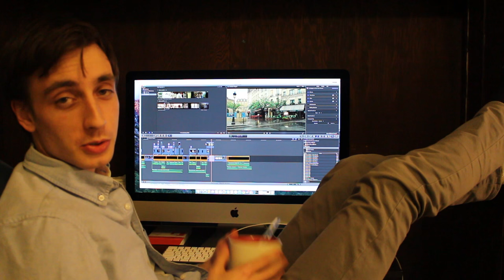Woody Allen: The Forgotten American Filmmaker (Video Essay + Interview )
A look at the filmmaker Woody Allen. If you like this video please share on Reddit!

Original script w/ typos:
Woody allen has been making films for decades.  With his  first real film starting in 1969 and his most recent being this past year. Throughout his career He’s quietly put out more than 50 films.Now People my age probably know woody allen from Midnight in Paris  and people my parents age might best remember him for Manhattan, but what people miss by not knowing his body of work  is his unique position in film.woody allen is more than just one movie. He’s a  bunch of dispare ideas, So let’s take a look at some.  [1] Woody allen is an orginator of the romantic comedy. Playing around with the  90 minute boy-meets girl- genre in Love and Death and Play it again sam long before all of the tropes and cliches were  establlised.  and then held to relgiously
[2] He is also and father of  dialogue drive narrative, found in everything today from 500 days of summer too, Aaron sorkin films, to Gilmore girls.
A Common mistake with the dialogue heavy movies  is people mistake the beliefs of woody allen for that of his character,  but pay attention  to how the women’s actions and responses to  his character.
Like here in manhattan people think Woody Allens feels the way his character does. But they forget he’s not just the actor and director, he’s the writer too. he created the girl and girl is saying no.
His work is a good example of  trying to separate the art from the artist, even when it’s difficult.
[3] He was also one of the first American Filmmakers to go european. His films often dealing with questions of death, moral relatively, exsistentialism and the reason relationships fall apart. Borrowing from Fellini and ignmar bergman to tell thoughtful stories with but with american  charm and humor rarely found in any movie from any country. [4]He also is the master of pace, in a time when films have a tendency to bloat (bloat both narratively and visually—interstellar—wolf of wall street— he instead is brutal. His average film coming in at a total of 87 minutes. Many of the scenes are simply shown with a master shot. Forgoing closes up to simply left the characters play out or even forgoing conventional together like in Husbands and wives, were he uses a hand held camera, and breaks the fourth wall 25 years before the office. 5]But its not just his movies, it’s his approach to movies.  the thing I like about Woody Allen is he just works, in world we were see sequel after sequel, story stretched to trilogy and trilogies stretched to four movies. He just cranks them out. A movie a year, always moving forward never looking back. He’s done comedy, romantic, drama, thriller, documentary. But they all focus on one thing— the human element. Telling stories ground in reality. His movies while fictional are always trying to chip away at some larger truth about what it means to be human, a live, in a relationship. there is a bit of hemingway in Woody Allen even if he mocks him in Midnight in paris. And anyone who’s watched this channel  knows there bit of woody allen in BostWiki.
So what we can learn from woody allen. Through his films we see That life is fickle and absurd but we must find work to occupy our mind. That work is good, and things will never arrive perfect. However It is better to make imperfect than imagine perfectly. Woody allen show us to be brutal in our own self assessments in both life and work, and cut out all unnesscary drama, or things that don’t propel us forward. That relationships are wonderful but they are not the be all end all of life.And that mocking the absurdity of our own actions is life often the best way to come to understanding with them.  And lastly that’s healthly to good to live a diversified life. The woody allen character is often thought of as neurotic weak, but the real person, is constantly writing, and directing movies, playing  his clarinet in jazz clubs, writing essays, doing stand of comedy, and raising kids.
Woody Allen,  like so many of us he grew up romantic but not stupid. And As he got older it became clear the romantic ending found in fairytales were indeed fables, nothing more, there was no soul mate, no destiny, no grand gestures that win people back. Real life never plays out like that. In the real world Relationships are simply once nice thing in like life playing tennis or reading a good book, They’re not the garden of eden brought up to believe.  And so his stories reflect that. Shifting the narrative away from idealizing people to to instead finding romance and fulfillment in work and cities. After all cities are a bit like women, Beautiful, uncontainable and more romantic in the rain